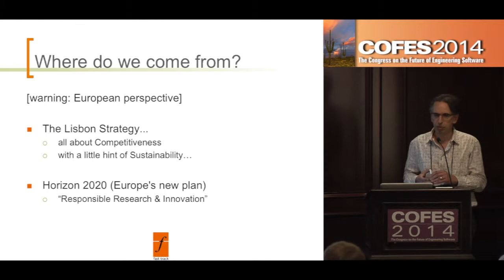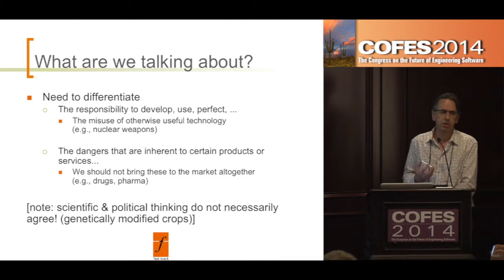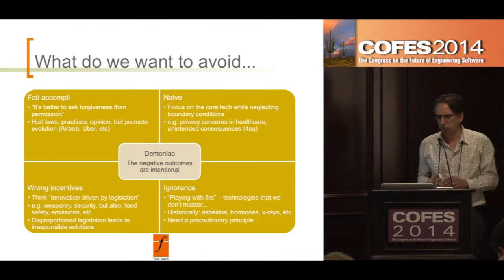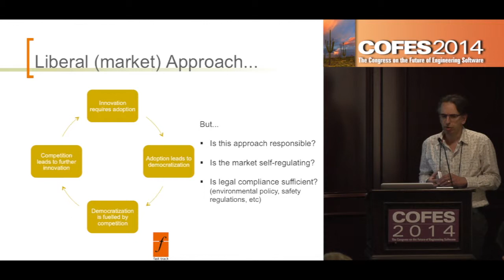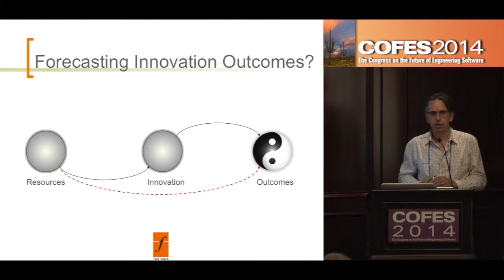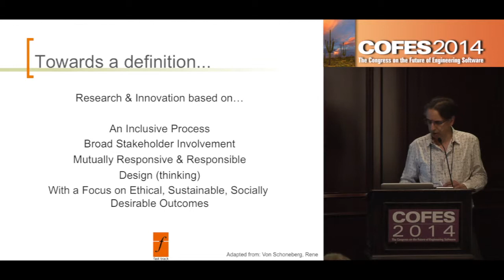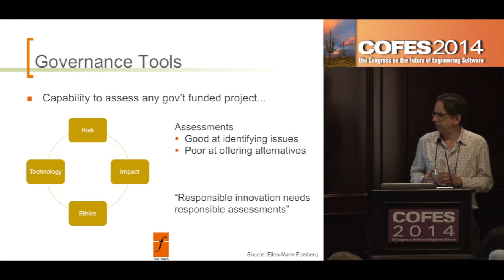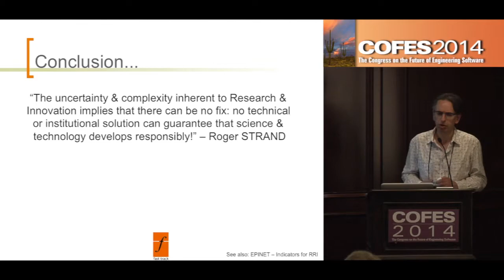DaS03 - Chris De Neef